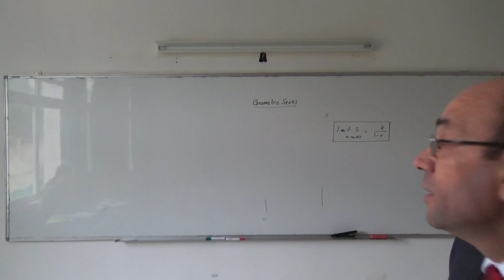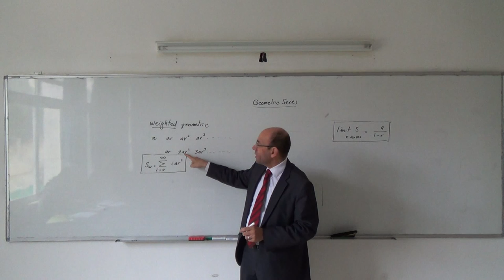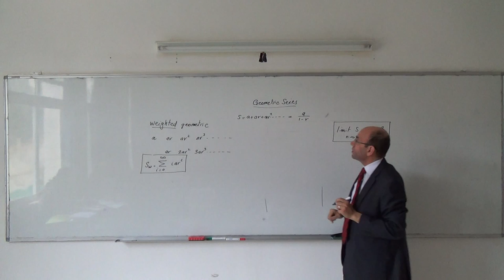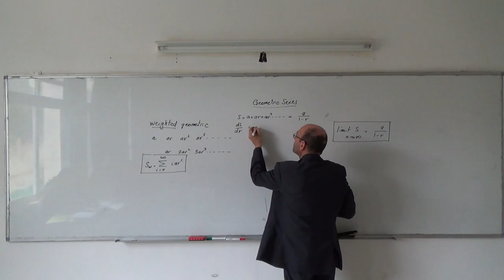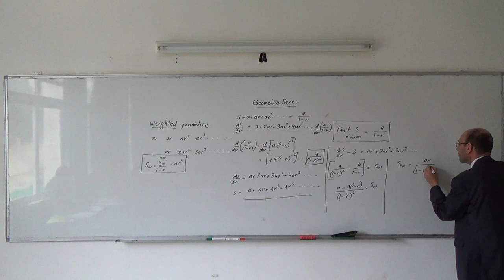Sum of Infinite Series II: Deriving a formula for the sum of a weighted geometric series, 13/3/2014